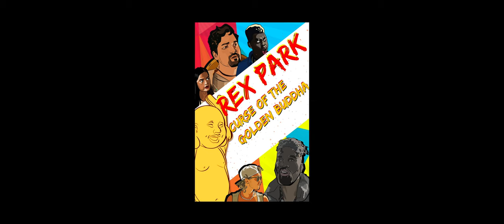Is Star Wars The Acolyte Really That BAD? Episode 1 REACTION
Hi I'm Jason Park a feature filmmaker who started Hypatude Productions. Today I'm watching Star Wars The Acolyte Episode 1, and seeing if it's as bad as people say it is. Join me and watch episode 1 with me

If you are a filmmaker and have a project releasing. Join our Facebook Group : United Filmmakers Group Where we help support other filmmakers and their projects.

FEATURE FILMS I'VE MADE
Four Amigos(On Prime/Tubi)/Fast Atlanta(Youtube)
Always Smile (Releasing 2024/2025)
Rex Park Curse of the Golden Buddha(On Prime/Tubi)/Good Luck Buddha (On Youtube)